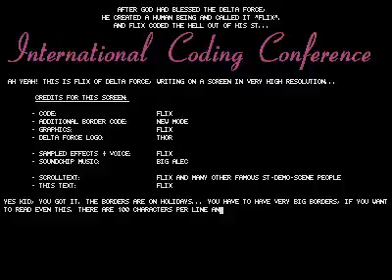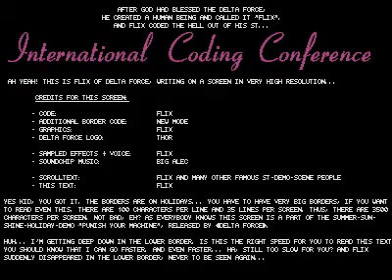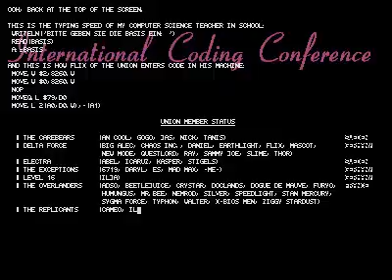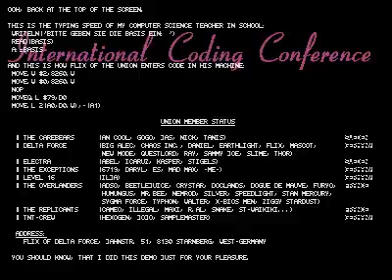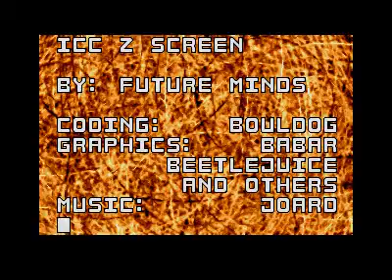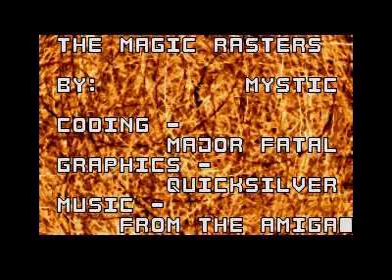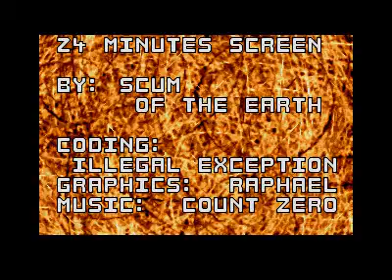punish your machine demo for Atari ST (4)